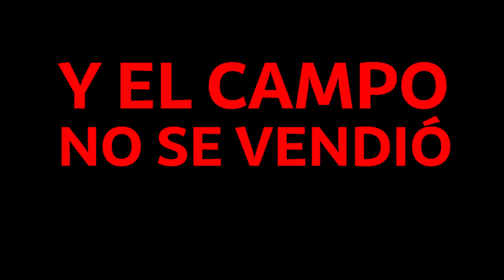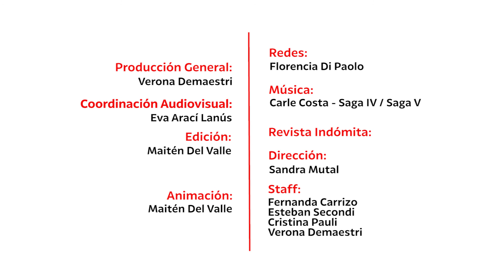Artista Indómitx: María Teresa Andruetto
La escritora y artista indómitx María Teresa Andruetto nos lee un fragmento del cuento "La redentorista" del libro No a mucha gente le gusta esta tranquilidad.